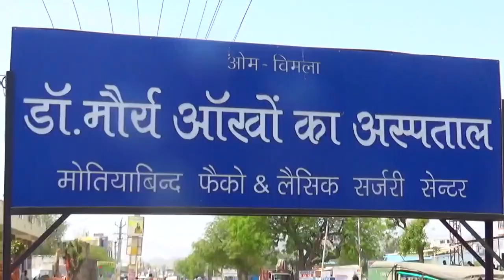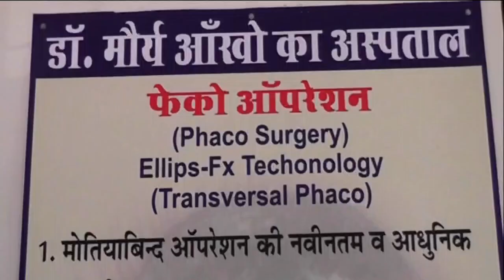वृन्दावन प्ले स्कूल में मनाया वार्षिकोत्सव